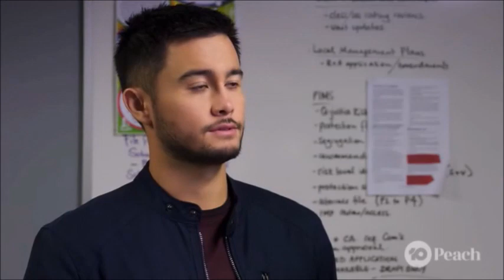David, Aaron, Paul, Harlow scene 1 ep 8147